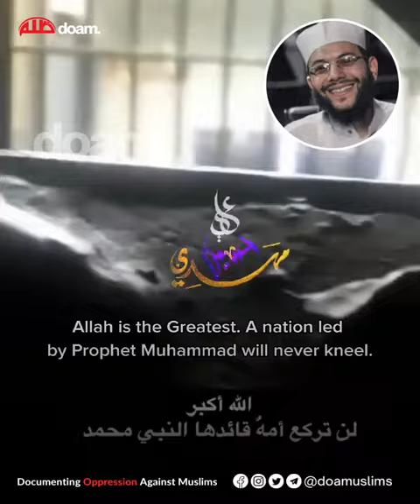Leaked Footage of Sheikh Mahmoud Sha’ban Delivering Powerful Khutbah From Prison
“A nation whose leader is Prophet Muhammad will not kneel…”

New footage leaked of Sheikh Mahmoud Shaaban in a wheelchair delivering a powerful khutbah from his prison cell against those who participate in conspiracies against the Ummah and the oppression of Muslims.

Sheikh Mahmoud Sha’ban was one the leaders of the Salafi Front, an organisation that opposed Al-Sisi's 2013 military coup against President Mohammed Morsi.

He have been detained and released several times since 2013. His most recent arrest was in 2019 when he was charged with "incitement to violence and joining a terrorist group".

The health of Sheikh Mahmoud Sha’ban severely deteriorated in detention and he suffered from partial paralysis as a result of a stroke.

"أمة قائدها النبي محمد لن تركع..." - تسربت لقطات جديدة للشيخ المصري محمود شعبان وهو يهتف بتحدي من داخل زنزانته في السجن ضد الذين يشاركون في المؤامرات ضد الأمة الإسلامية واضطهاد المسلمين.

"جس قوم کے سردار حضرت محمد صلی اللہ علیہ وسلم ہوں وہ گھٹنے نہیں ٹیکیں گی"

 شیخ محمود شعبان کی نئی فوٹیج لیک ہو گئی جس میں وہ اپنی جیل کی کوٹھری سے امت کے خلاف سازشوں اور مسلمانوں پر ظلم کرنے والوں کے خلاف نعرے لگا رہے تھے۔

🇫🇷 “Une nation dont le chef est le prophète Muhammed saws ne s'agenouillera pas..." - De nouvelles images montrent le cheikh égyptien Mahmoud Shaaban qui, depuis sa cellule de prison, lance un cri de défi contre ceux qui participent à des conspirations contre la oummah et à l'oppression des musulmans.

🇩🇪 ‎„Eine Nation, deren Anführer der Prophet Muhammad ist, wird nicht niederknien…“ – Neues Filmmaterial ist durchgesickert, das zeigt, wie der ägyptische Scheich Mahmoud Shaaban aus seiner Gefängniszelle herausfordernd gegen diejenigen skandiert, die an Verschwörungen gegen die Ummah und die Unterdrückung der Muslime beteiligt sind.

🇲🇾 ‎“Bangsa yang pemimpinnya Nabi Muhammad tidak akan berlutut…” - Rakaman baharu Sheikh Mahmoud Shaaban dari Mesir dibocorkan dengan keras melaungkan dari sel penjaranya terhadap mereka yang mengambil bahagian dalam konspirasi terhadap Ummah dan penindasan umat Islam.

🇹🇷 ‎“Lideri Hz. Muhammed olan bir ümmet diz çökmez…” - Mısırlı Şeyh Mahmud Şaban'ın hapishane hücresinde ümmete karşı komplolara ve Müslümanlara yapılan zulme ortak olanlara karşı meydan okurcasına sloganlar attığı yeni görüntüler sızdırıldı.